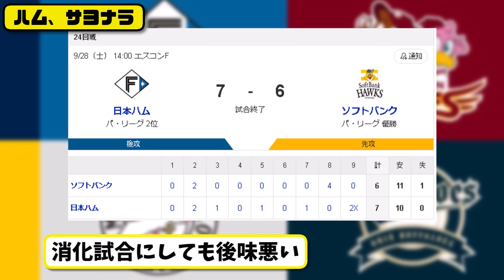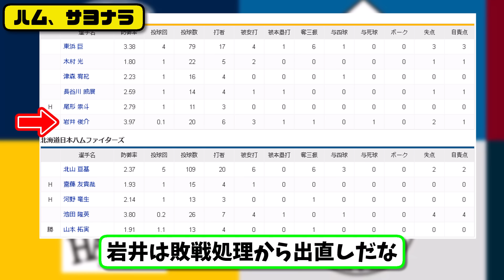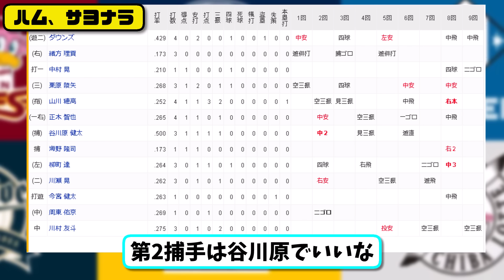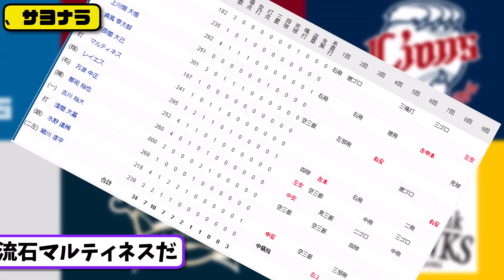【1位vs2位】日本ハムファイターズがソフトバンクホークスに7-6で勝利…9月28日サヨナラ逆転勝ちで2位確定 鷹に7連勝…先発北山5回2失点…水野&細川&レイエス&清宮&マルティネスが活躍【最新】